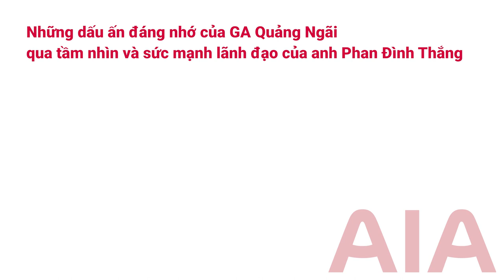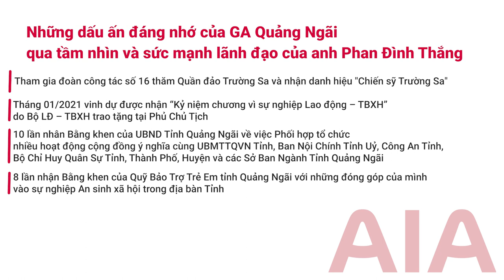GAD PHAN ĐÌNH THẮNG - NHÀ CHỈ HUY BẢN LĨNH - NIỀM TỰ HÀO CỦA AIA QUẢNG NGÃI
Với hơn 20 năm đồng hành cùng AIA, ANH PHAN ĐÌNH THẮNG - GAD QUẢNG NGÃI, chắc chắn sẽ có rất nhiều câu chuyện và kỉ niệm cùng AIA Việt Nam. Trong clip này, anh Thắng sẽ chia sẻ cơ duyên gia nhập và sau đó là quyết định gắn bó với AIA để xây dựng sự nghiệp của mình.

Quá trình phát triển sự nghiệp hiệu quả, bền vững và xây dựng đội ngũ của anh Thắng luôn mang đậm những dấu ấn và tố chất của những Doanh nhân tại AIA, đó là Can đảm – Minh Bạch và Nhân văn.

Anh cũng nhấn mạnh về việc tối ưu hóa hệ sinh thái đa dạng mà AIA đã, đang và không ngừng nỗ lực đổi mới để kịp thời hỗ trợ và đồng hành cùng đội ngũ tư vấn.  Hãy cùng khám phá những bí quyết và chiến lược giúp AIA Quảng Ngãi đạt TOP những văn phòng có doanh số và số lượng MDRT cao nhất tại AIA Việt Nam!